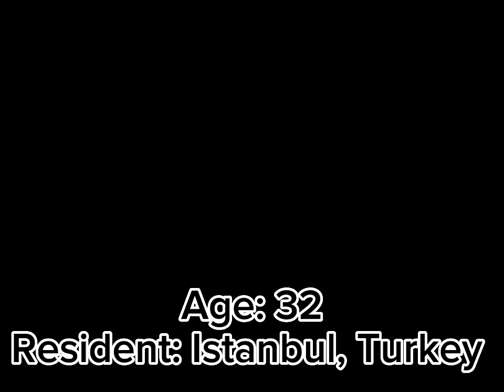Top 10 Most Attractive And Handsome men in 2023 by Turkish Talk with Qurwa Bani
top top10 kuruluşdizisi kuruluşosman kuruluşosmanseason4 dirilişertuğrul dirilisertugrul dirilis osmanbey osmanghazi osmanlı osman ertugrul ertugrulghazi enginaltandüzyatan buraközçivit esrabilgiç esrabilgic halima halimasultan balahatun balam balhun ozgetorer özgetörer malhunhatun malhunsultan yıldızçağrıatiksoy youtuber youtubevideo youtube youtubechannel youtubevideos shortsviral shortsyoutube shortvideo shortvideos atvtürkiye atv türkiye turkishdrama turkish turkishtalkwithqurwabani fypシ゚viral#fypシ#fy#fyp#

Hello Friends,

Today in this video I am going to tell you about Top 10 most attractive and handsome men of Turkish Industry.

We will meet again in next video till then take care and Allah Hafiz.

Thanks.